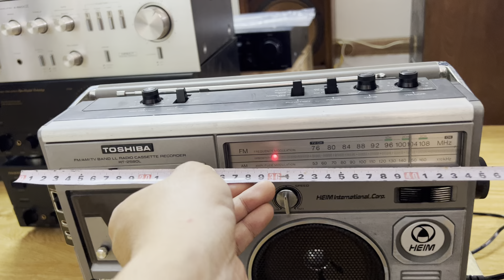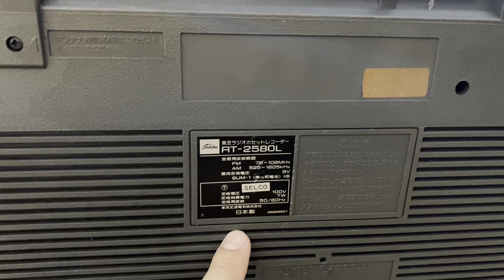Đã bán Đài cổ đẹp quá Toshiba